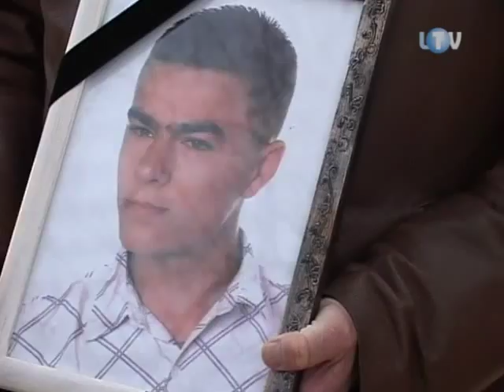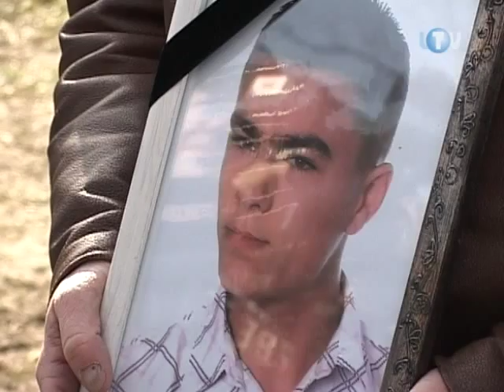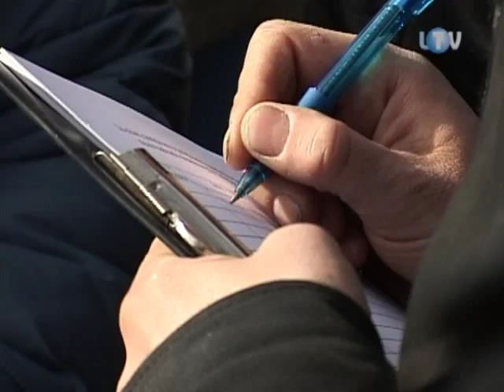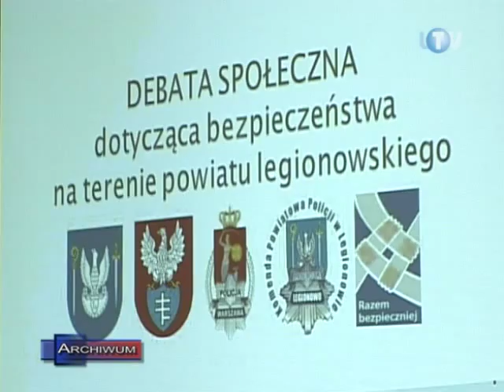Spokojny marsz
Zgodnie z zapowiedziami, w niedzielę w Legionowie zorganizowano marsz milczenia, upamiętniający śmierć 19-letniego Rafała. Na tyłach budynku legionowskiego Urzędu Skarbowego, czyli w miejscu, gdzie doszło do tragicznej w skutkach policyjnej interwencji zgromadziło się kilkadziesiąt osób.